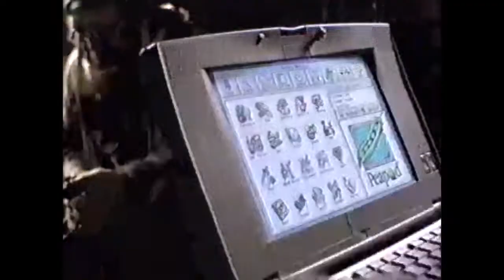Ameritech Commercial (1996)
One guy is using a pager, which makes sense for 1996, but then this other guy is ordering groceries online! From a fish shanty! Using Peapod! In 1996! Most of us barely understood email at the time. Huh.